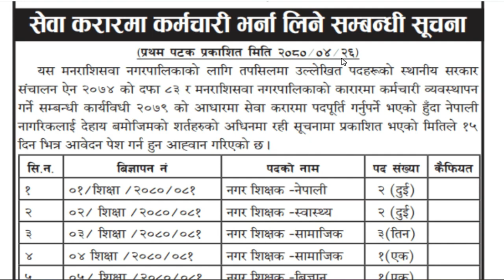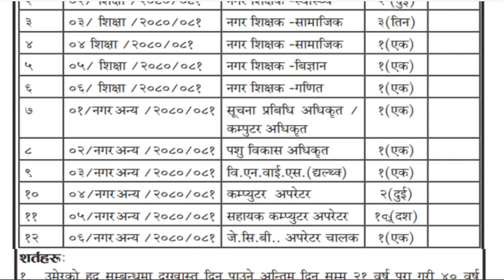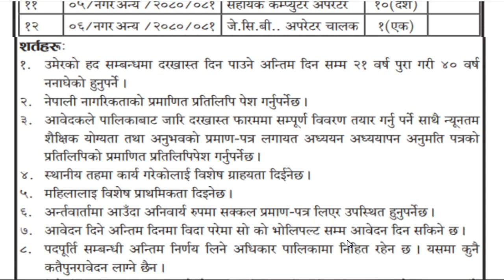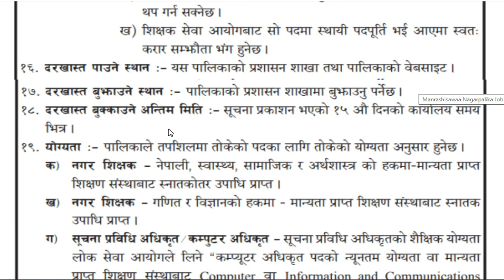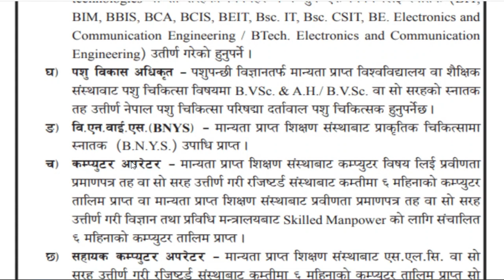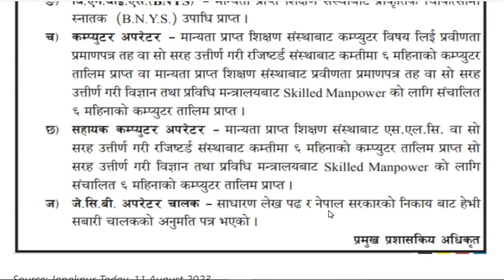Madhesh Pradesh Vacancy 2080 | teachers vacancy | job vacancy 2080 | computer operator vacancy 2080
Aajako yas video antargat rahera maile tapaiharulaii Madhesh Pradesh le khukayako Job Vacancy ko barema janakari diyako xu.